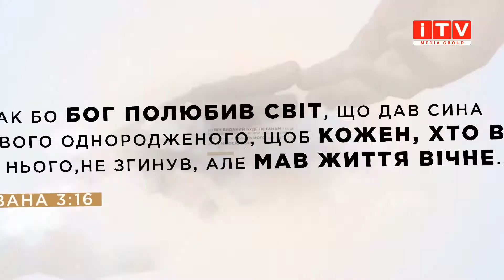"Добра новина з пастором Тарасом Сенем” (Випуск 34)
Хто така справжня мама?

Гість студії - пастор Любомир Турчак.